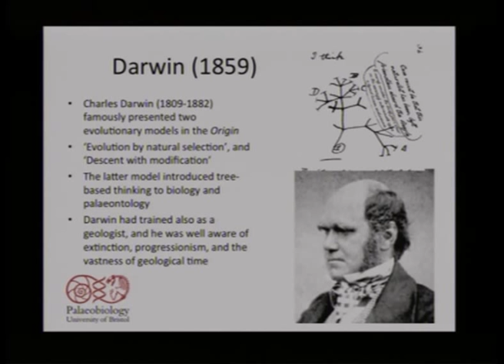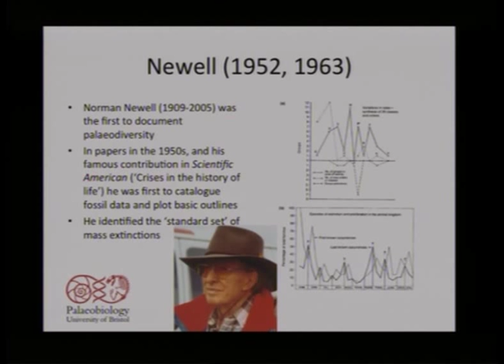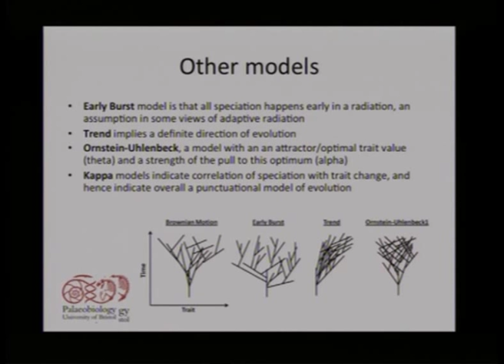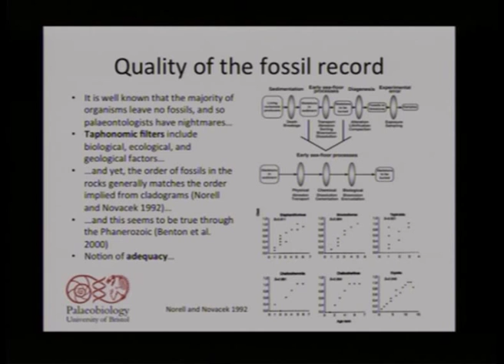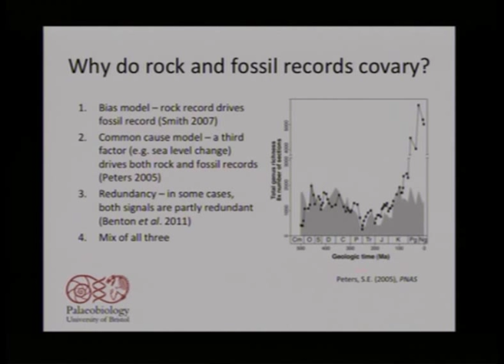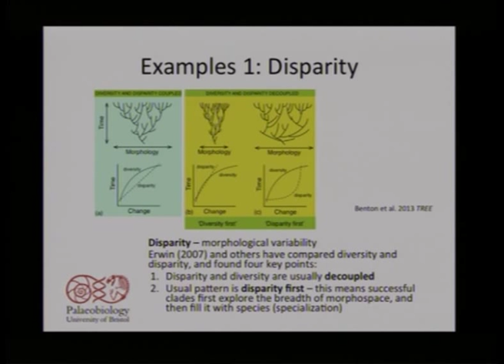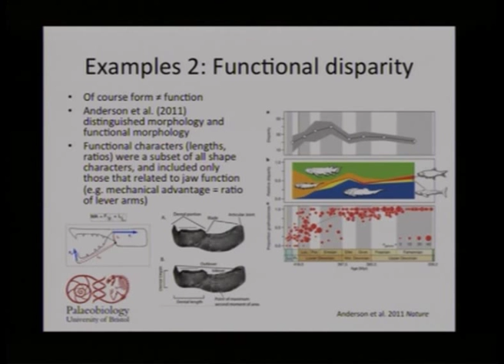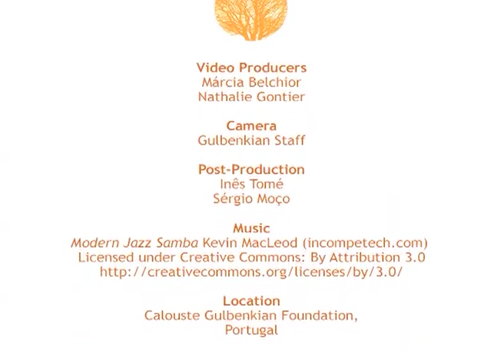Michael Benton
Michael Benton on The Tree of Life and Origins of Biodiversity

Produced and Powered by:
AppEEL